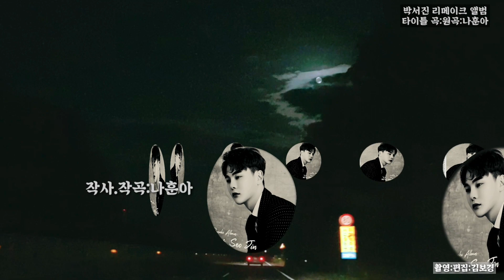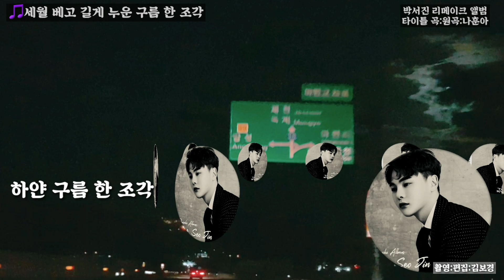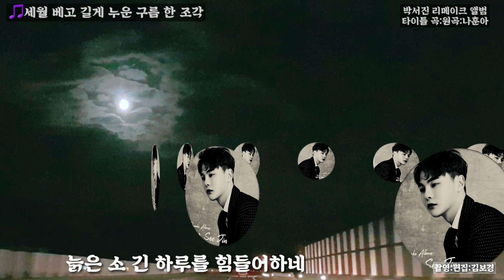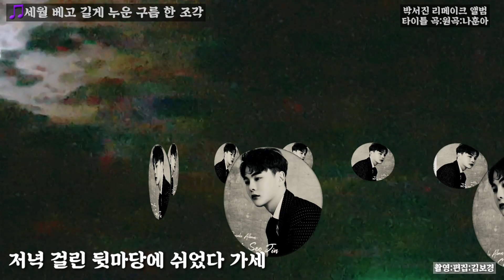💖박서진 세월베고길게누운구름한조각 리메이크앨범 타이틀곡 전국노래자랑녹화 합천군편 합천군민체육공원 PM1시#2019.10.26(토)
💥박서진가수님 전국노래자랑녹화 합천군 편 합천군민체육공원 2019년10월26일(토)PM1시 많은 참석 부탁드립니다^^💥
감동의 리메이크 앨범
위안이 되어주는 음악!! 구입처➡️아래 링크를 클릭하셔서 구매하시면 됩니다